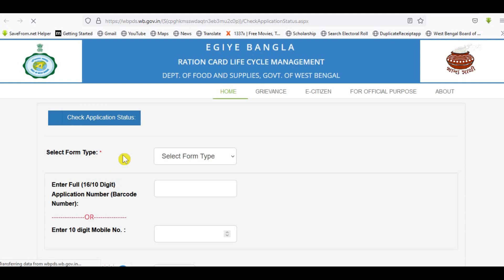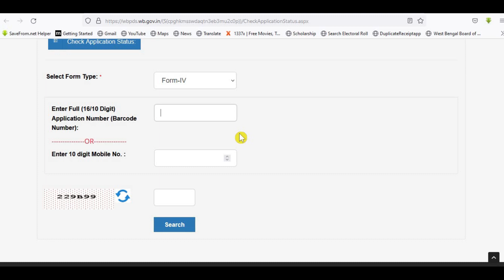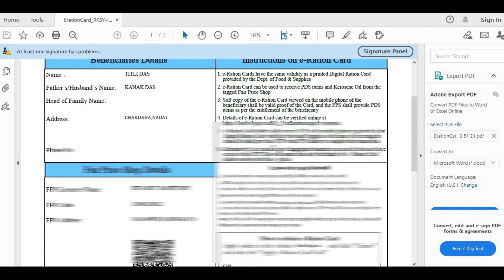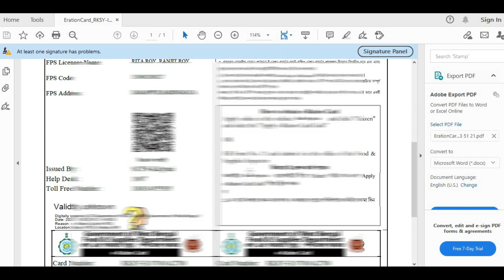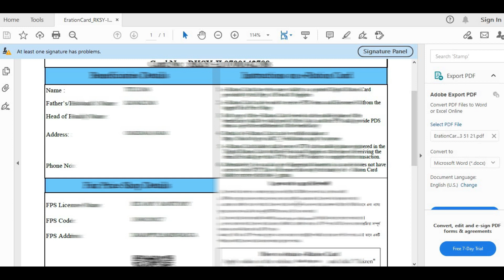Online Digital e-Ration Card Download In West Bengal || All Category New & Old Ration Card Download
ration card search
food.wb.gov.in e ration card
ration card
wb online digital e-ration card download full process 2021